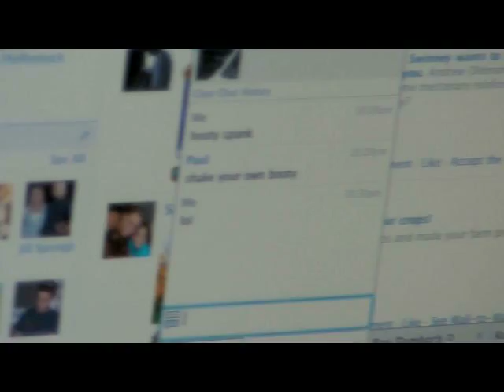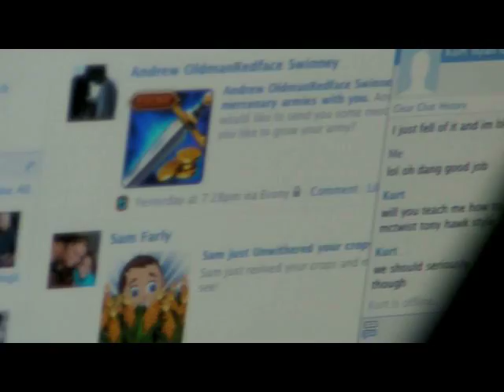Mysterious Inequities of the Facebook Mind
A few party footages from the night before. I hope you find this informative and silly cause I didn't take a lot of video and what I got wasn't much of the over all party "experiance'. so have a jolly good time watching this...